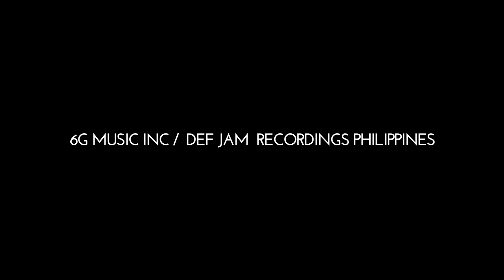REGAL - STEEZUS x KALI HOODS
REGAL
Performed by Steezus and Kali hoods
Produced by Elajiah

Directed and edited by DiCE Rosaroso
Production Assistant: Hi-C, Jerc